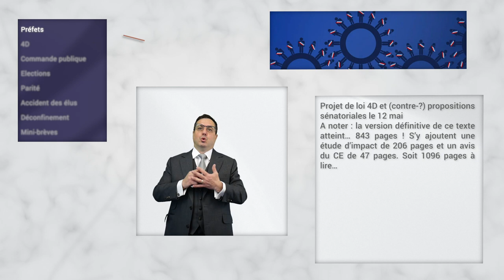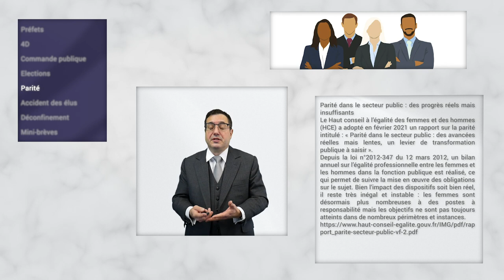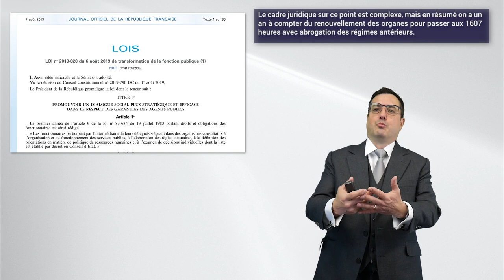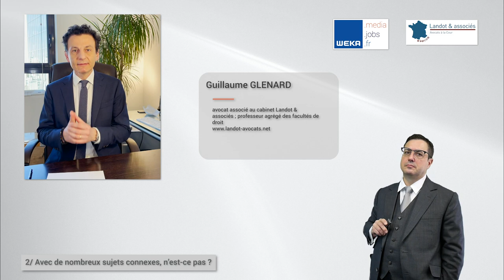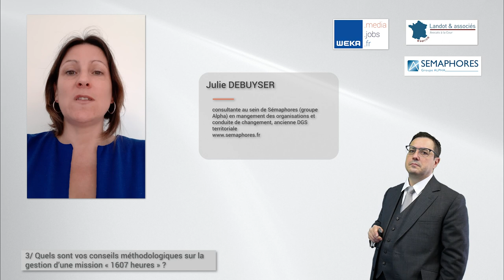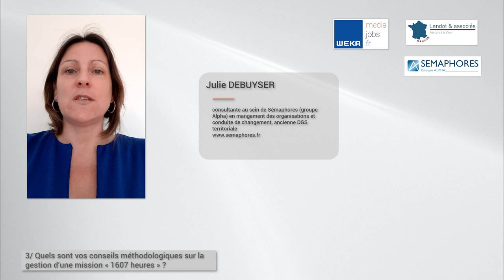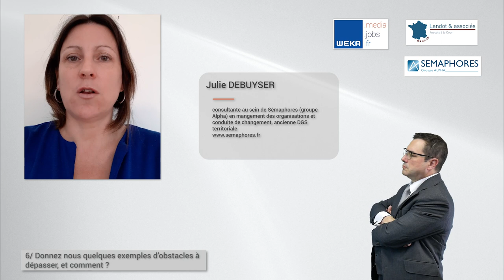Les 5′ juridiques (17/5/21, WEKA) – Brèves + dossier « Les 1607 heures »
Weka et le cabinet Landot & associés ont uni leurs forces pour diffuser, désormais toutes les semaines (et non plus tous les 15 jours), une revue d’actualité juridique territoriale, intitulée « les 5′ juridiques », et ce en vidéo.

Cette édition du 10 mai 2021 comporte un dossier spécial « Les 1607 heures »

La voici, présentée par Me Eric Landot, avec des brèves d’actualité :

1. Préfets
2. 4D
3. Commande publique
4. Elections
5. Parité
6. Accident des élus
7. Déconfinement
8. Mini-brèves

… et, donc, un grand dossier : « Les 1607 heures »

Avec un dossier présenté par Me Eric Landot puis un grand entretien avec :

• Me Guillaume GLENARD, avocat associé au cabinet Landot & associés ; professeur agrégé des facultés de droit

• Mme Julie DEBUYSER, consultante au sein de Sémaphores (groupe Alpha) en mangement des organisations et conduite de changement, ancienne DGS territoriale

• Mme Chrystel FARNOUX, directrice Territoriale Fonction Publique – Consultante (société Hibyrd)